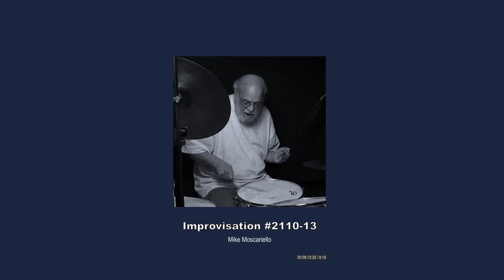October 13th (Free Improvisation) #2110-13 - Mike Moscariello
Spontaneous Composition  /  Jazz Improvisation

Solo Drum Set   -    Mike Moscariello